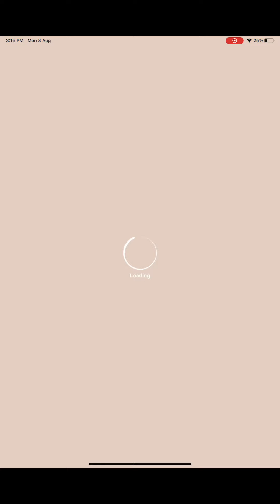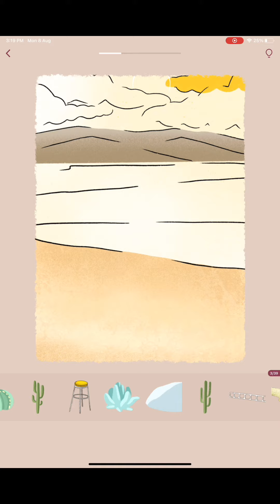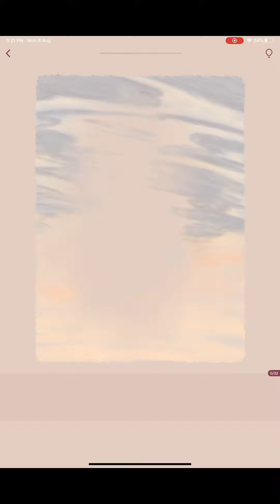疗愈系列小游戏：又是疗愈小游戏啦~这次的难度还行